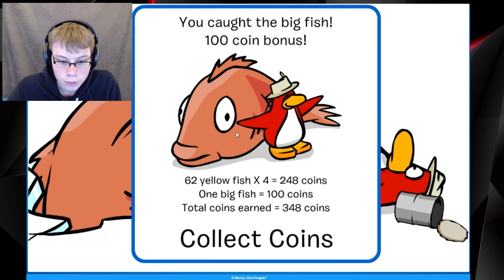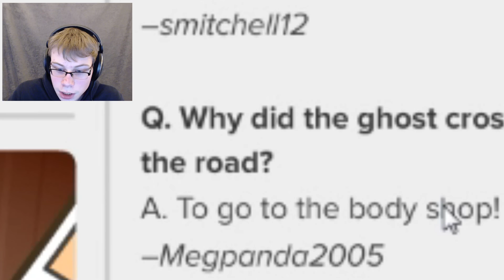CLUB PENGUIN HAS CHANGED SO MUCH! ~ Club Penguin Closing 😢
♬ Background Music